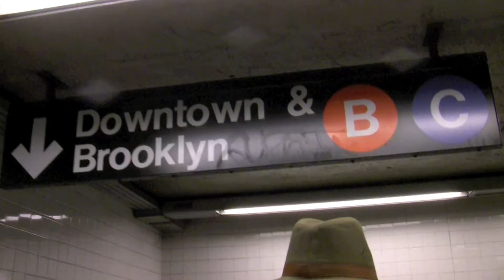New to New York Trailer